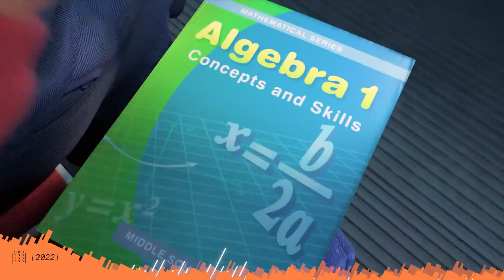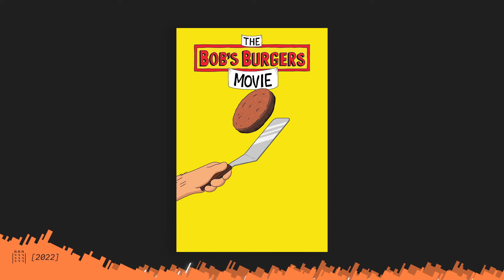‹ Film 2022 › I più attesi | Film d'animazione in uscita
\\ Quali sono i film d'animazione in uscita nel 2022? In questo podcast parliamo dei film più attesi di quest'anno e di quelli che ci interessano maggiormente e perché.